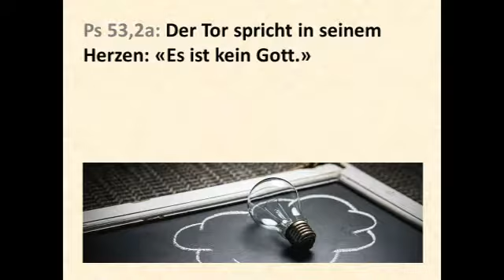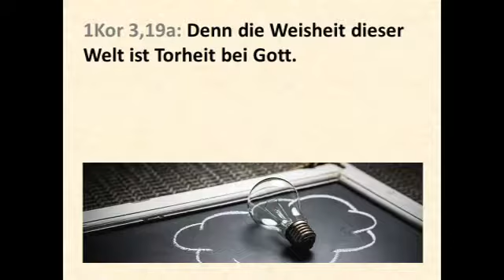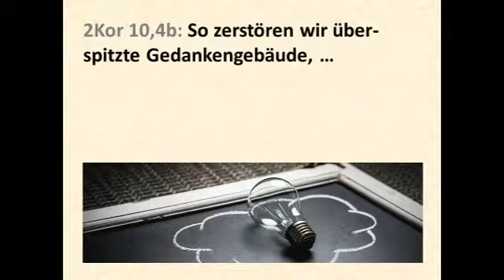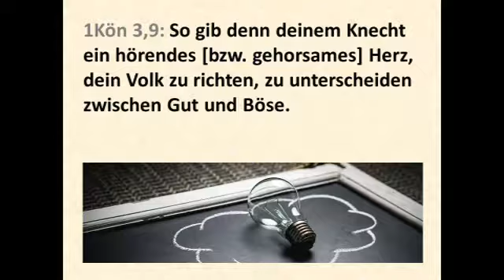059 BIBLISCHE ETHIK BIBEL CHRIST PHILOSOPHIE